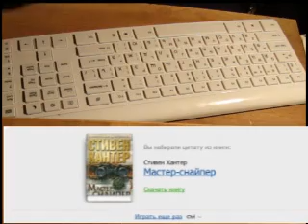Метод слепой печати. Начало.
Так, для истории решил записать свою начальную "скоропись" по методу слепой десятипальцевой печати (средняя скорость на сегодня чуть более 100 знаков в минуту, ошибок порядка 8 %)